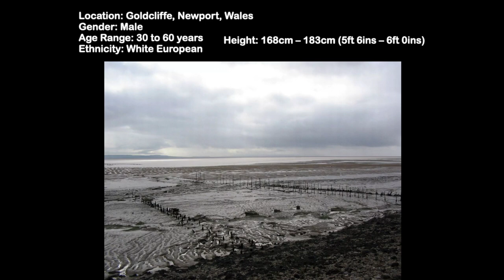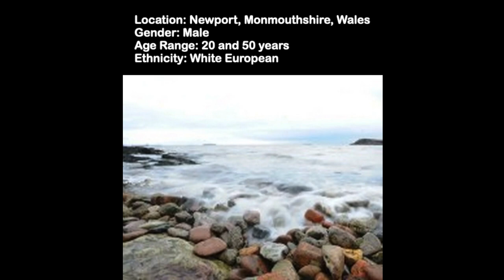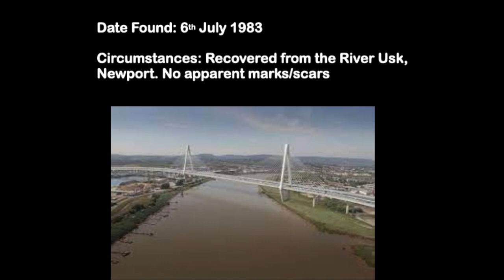Unsolved Missing Person Cases - Gwent Police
Here are some of the missing persons cases which are still unsolved within the Gwent Police.

If you have any information on the cases covered, please